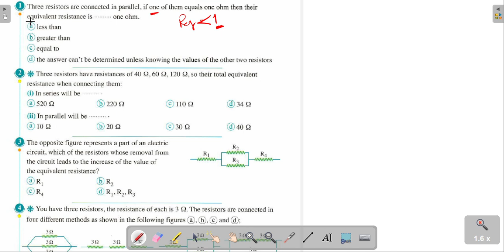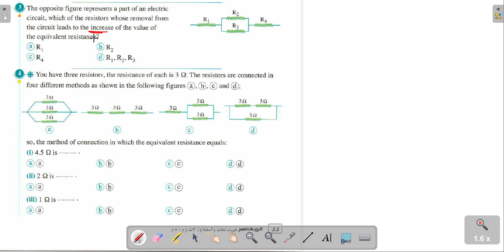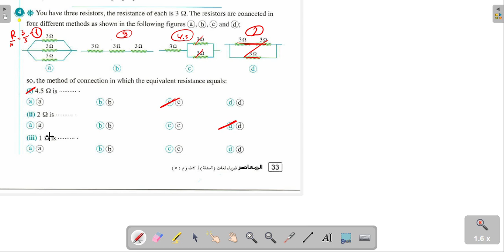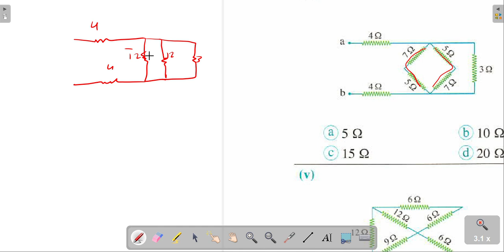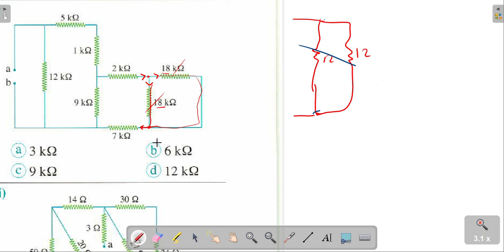حل اسئلة كتاب المعاصر تالتة ثانوي Chapter 1 - Lesson 2 - Part 1